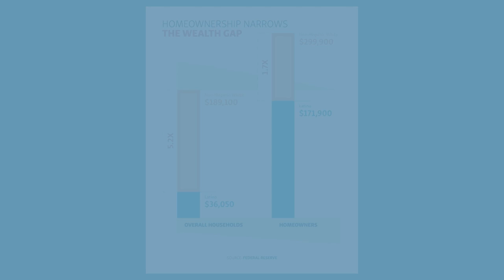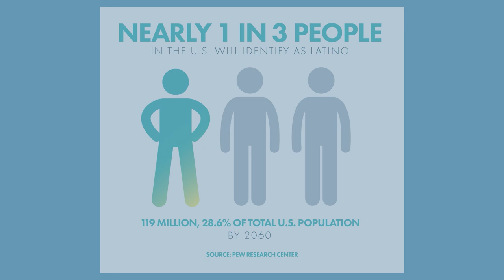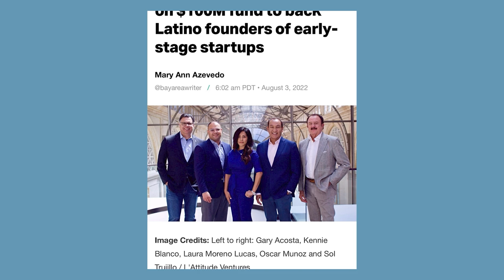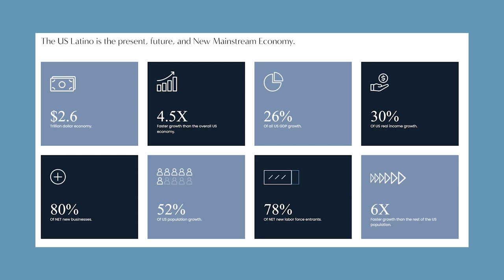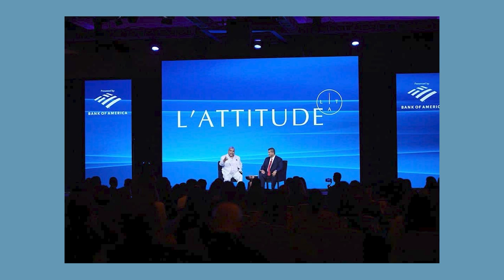Govies, Plutes, and Gangsters | Martin Cabrera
Investment banker and venture capitalist Martin Cabrera is the CEO and Founder of Cabrera Capital Markets (CCM) and Cabrera Capital Partners (CCP). Martin Cabrera shares his origin story with podcast host Gary Acosta and how Latinos are breaking into traditionally exclusive wealth-building opportunities and building generational wealth.